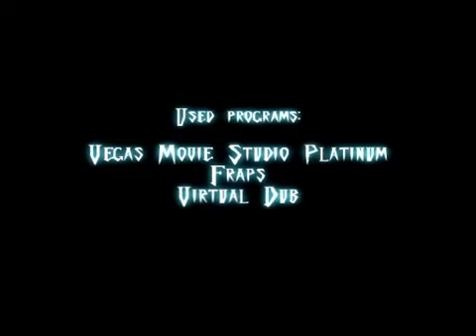Unreal Tournament 3 Slomo Insta Duel - Infected Mushroom